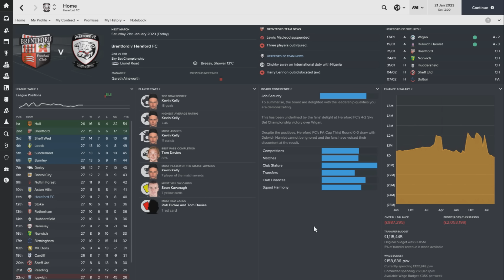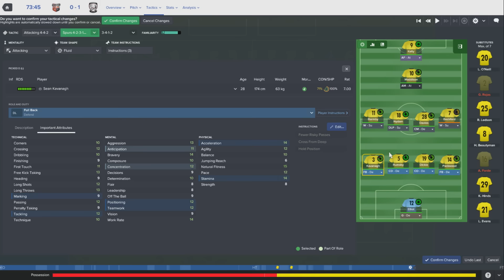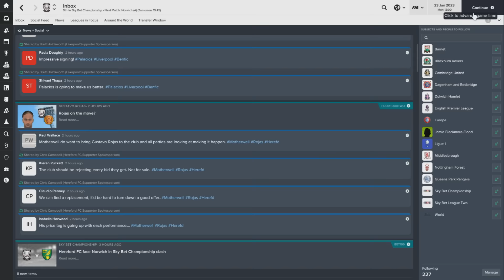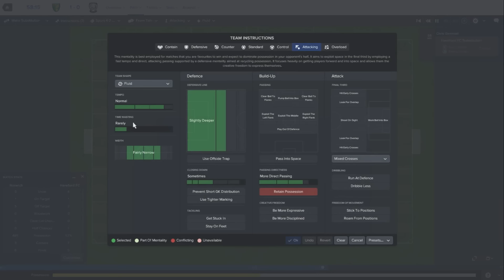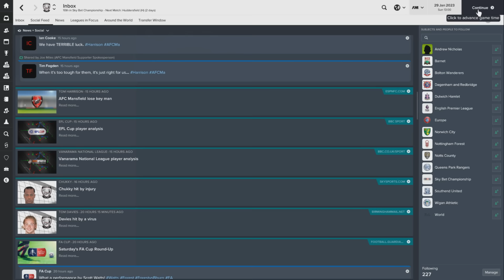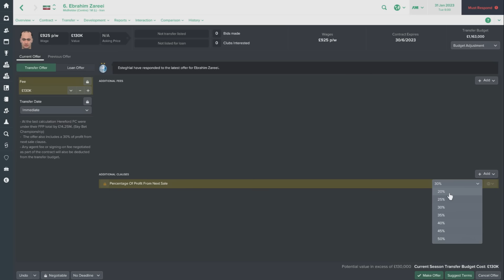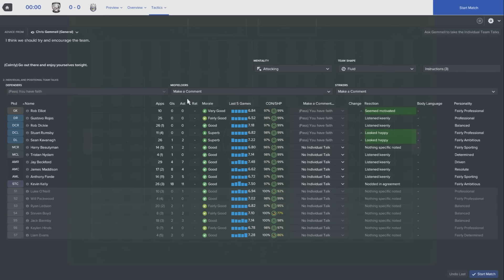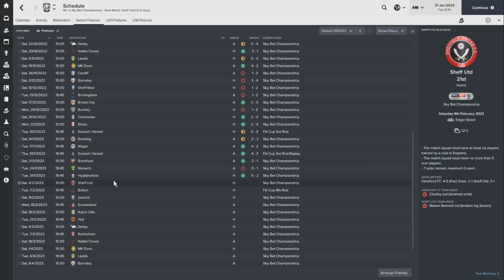Charge to the Top - Episode 61: JANUARY LIVE! [Part 2]| Football Manager 2017